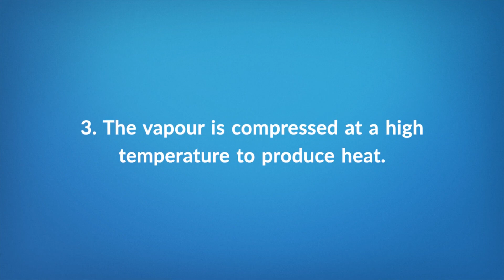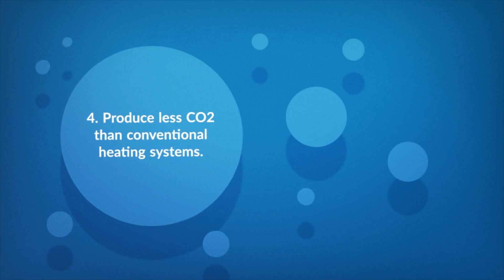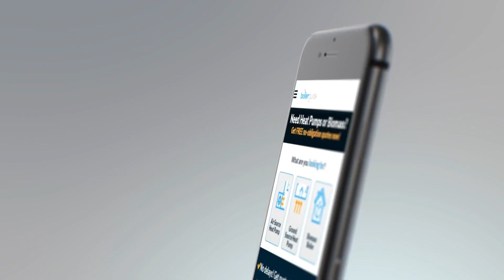What is an Air Source Heat Pump? Everything you need to know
More people than ever are turning to air source heat pumps and this video will get you up to speed on how they work work, whether they're worth installing and the potential cost.

Interested to see if a an air source heat pump is right for your home?

What is an air source heat pump? Air source heat pumps are a renewable way of heating your home using the air outside. Even in temperatures as low as -15C, air source heat pumps can extract heat from the air outside and use it to heat the home.

Most homes use a boiler for the central heating, but even the most efficient boilers waste energy (usually between 6-12% of the energy used). Meanwhile, an air source heat pump produces 3 times as much energy as it uses!